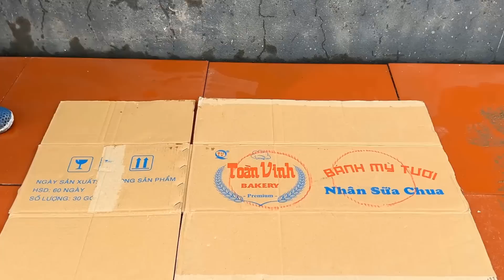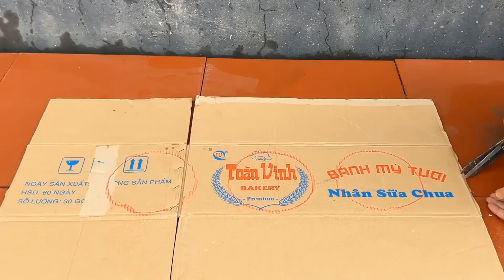Amazing Ideas From Plastic Basket And Cement - Making Coffee Tables And Flower Pots At Home Easily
Because this is a new channel, I really need your support.
And let me know what you think about the product.
Thank all friends!!!